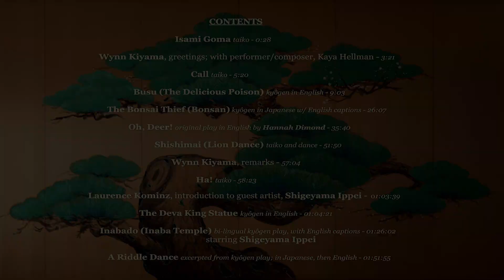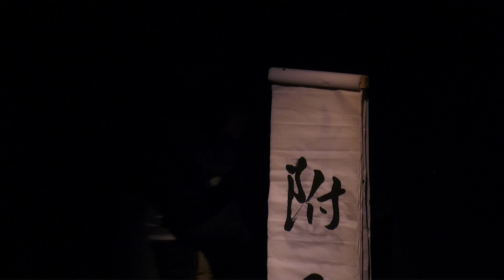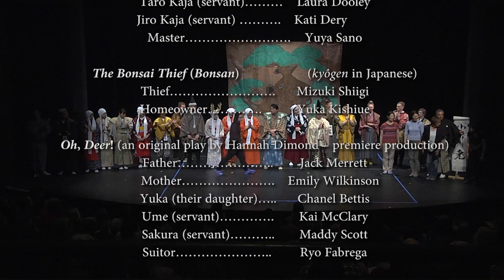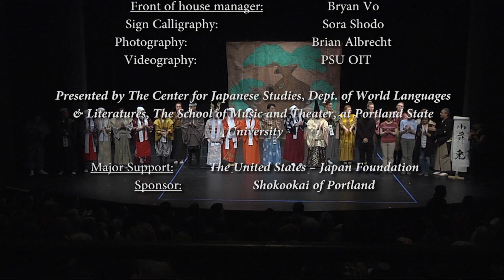Kyogen Dance Drums 2019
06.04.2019